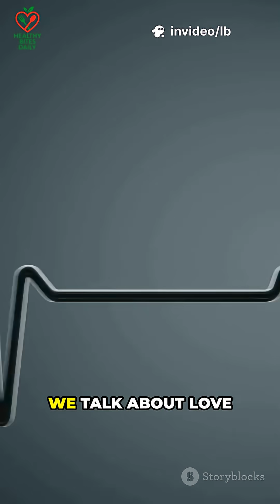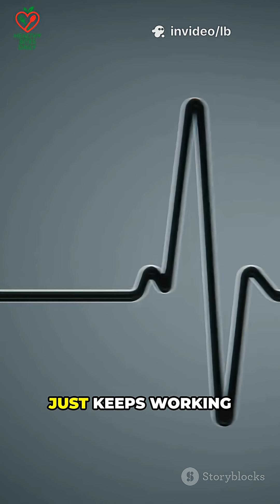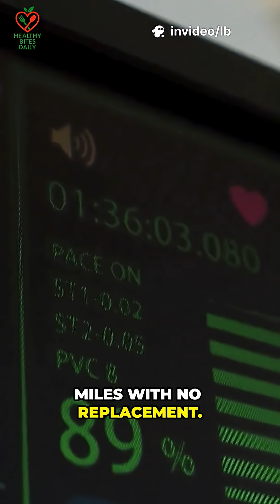This Tiny Organ Works Harder Than Any Machine on Earth - And You’re Slowly Killing It - Short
This Tiny Organ Works Harder Than Any Machine on Earth - And You’re Slowly Killing It